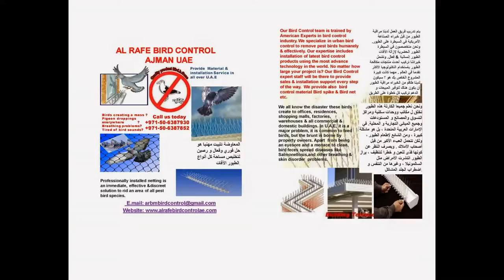AL RAFE BIRD CONTROL ABU DHABI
Provide bird control services in all over U.A.E